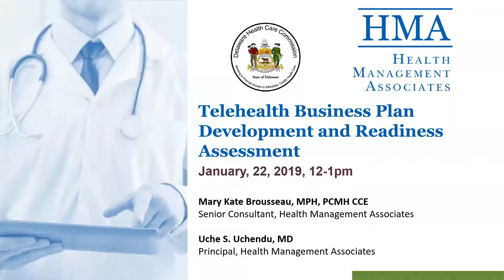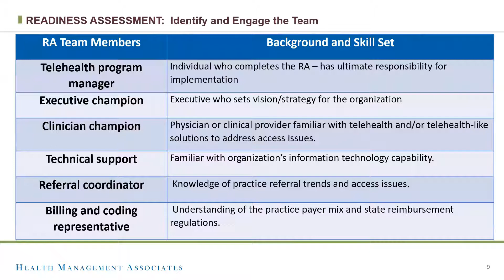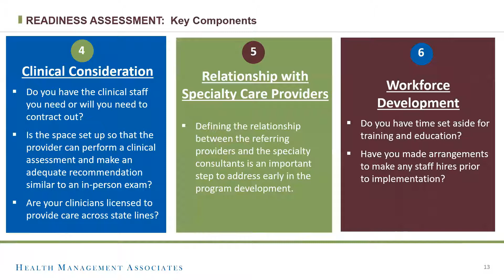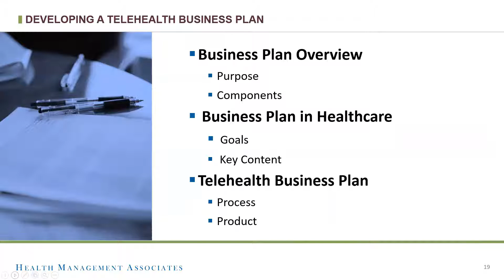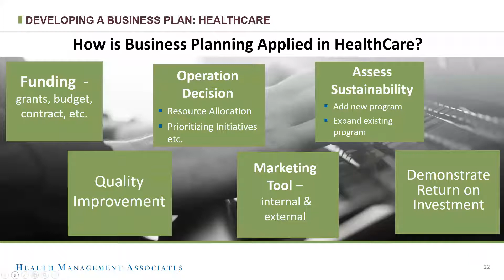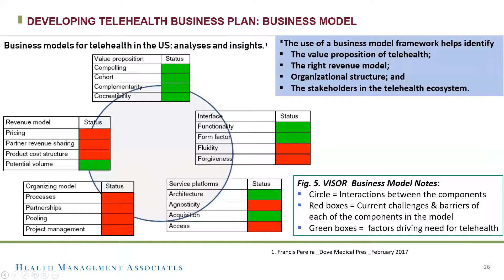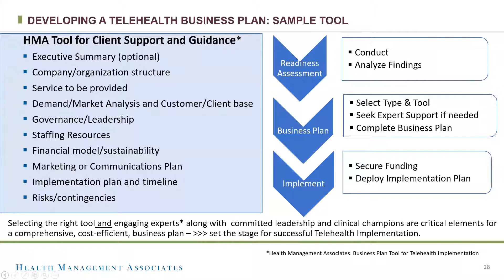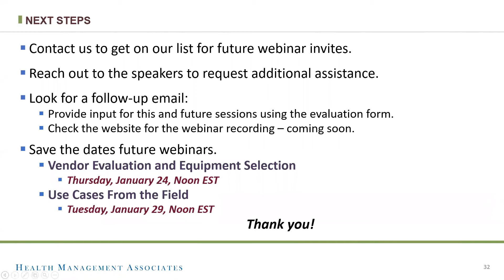Telehealth Business Plan Development and Readiness Assessment